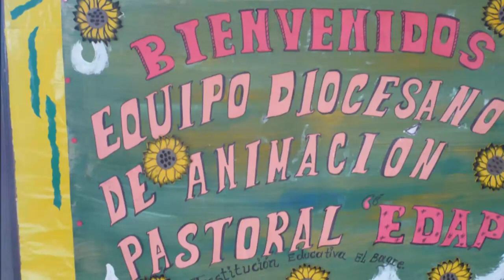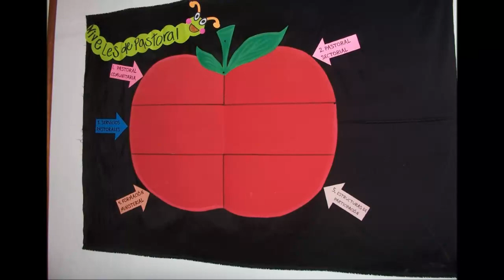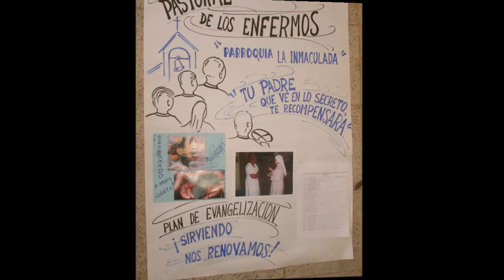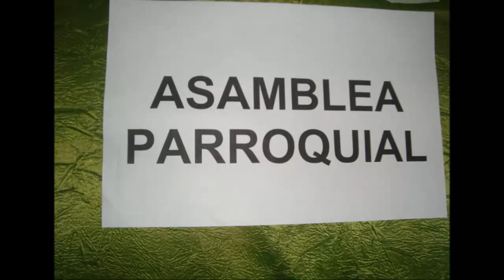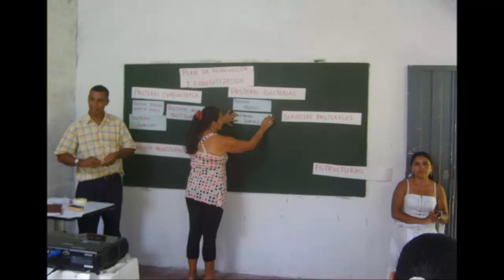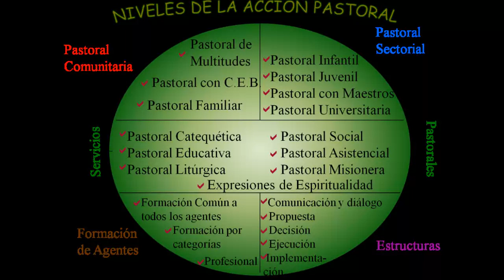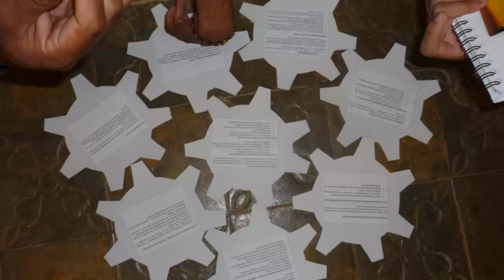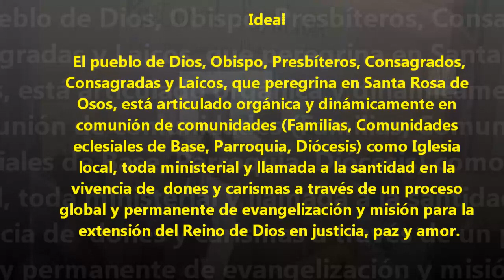Conextualización en el PDRE - Diócesis de Santa Rosa de Osos.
Equipo Diocesano de Animación Pastoral, EDAP. Diócesis de Santa Rosa de Osos.